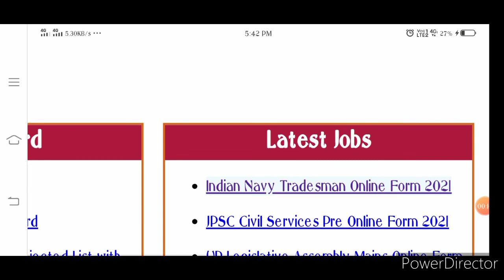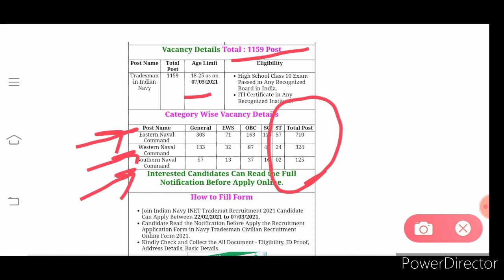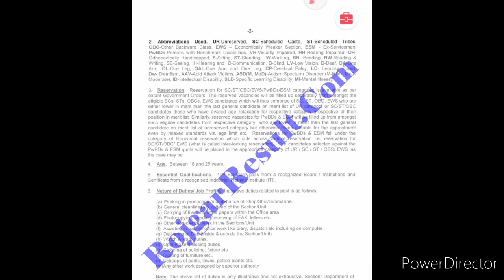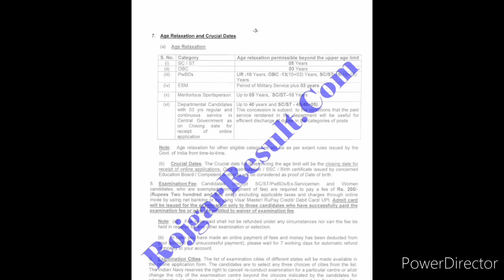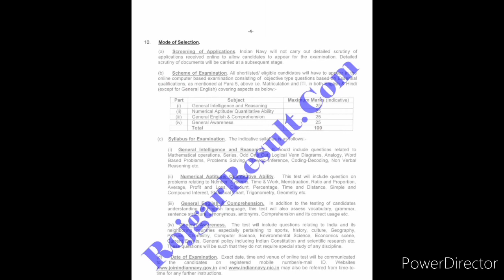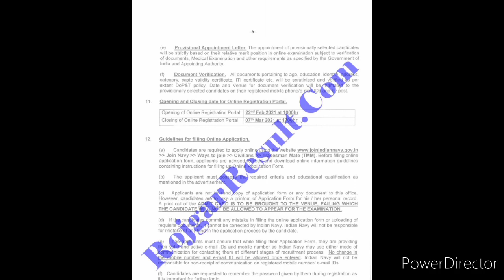Indian Navy Tradesman Online Form 2021 | Full Details | Navy New Vacancy Out | Join Indian Navy...